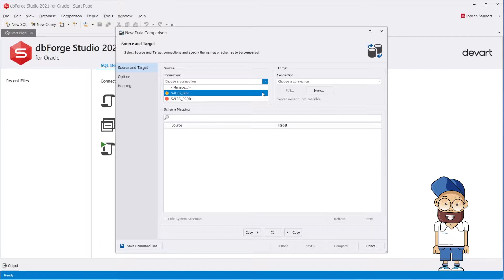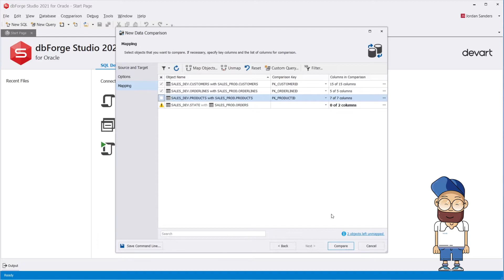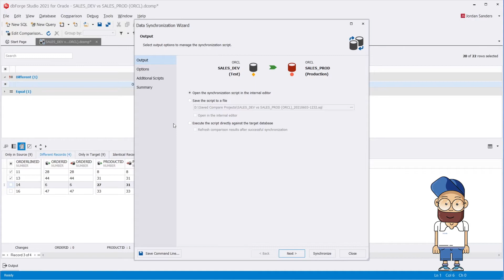Diff and Synchronize Oracle Data using Data Compare feature built into dbForge Studio for Oracle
Oracle Data Comparison and Synchronization tool included in dbForge Studio for Oracle provides the ability to compare data in Oracle databases and deploy changes to Oracle server or cloud.

Watch this video to know how fast data comparison and synchronization process can be!

Timestamps:
0:0 Introduction
0:26 Create a new comparison project
0:42 Customize the comparison process at the Options page
0:52 Mapping Page
1:23 The result of comparison
1:53 Launch the Synchronization wizard to create the deployment script
2:17 Audit the deployment script
2:32 Apply the script against the target schema